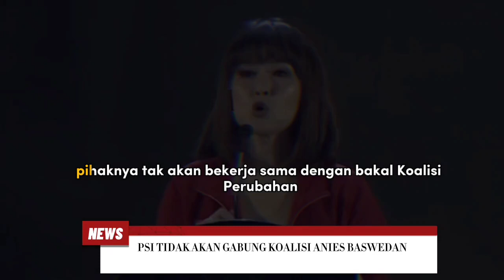TEGAS ‼️PSI TAK AKAN GABUNG KOALISI ANIES BASWEDAN ⁉️pilpres2024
Partai Solidaritas Indonesia tak akan gabung koalisi Anies Baswedan